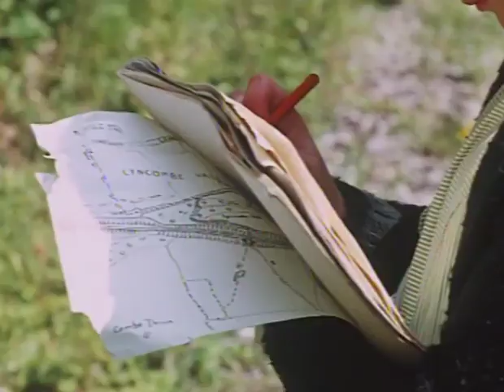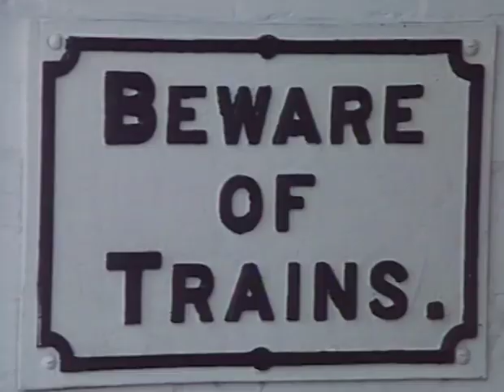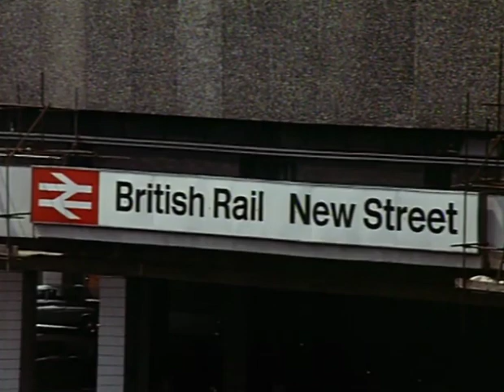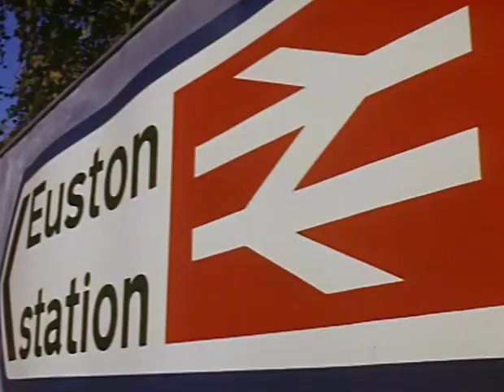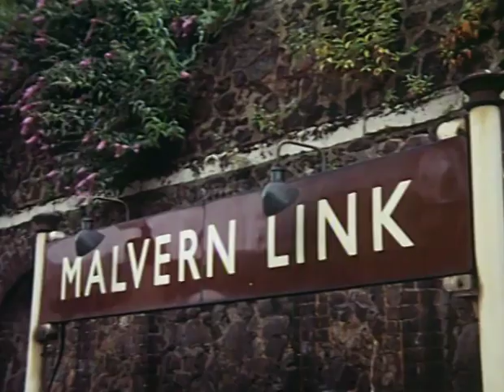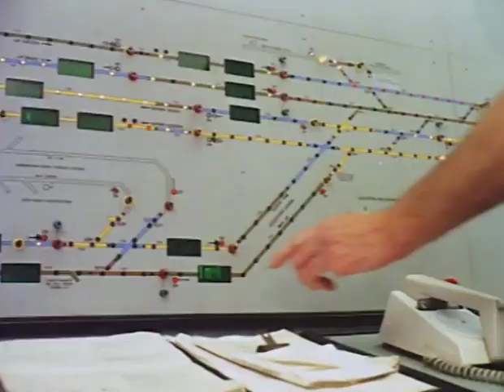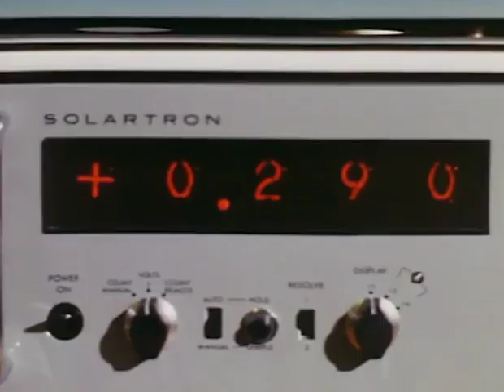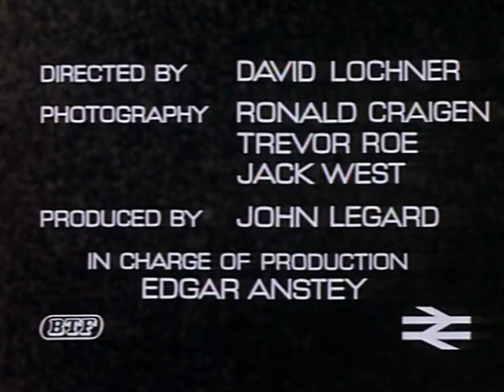Vintage railway film - Report on modernisation no. 11: Railways conserve the environment - 1970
This vintage railway film, produced by British Transport Films in 1970, is report No. 11 in a series of 13 topical films, produced since the far reaching plan for the modernisation and re-equipment of British Railways in 1955 started to take effect, to log the many developments - new services, equipment, techniques - wherever these have been introduced. They provide a unique pictorial record of the progress of British Railways.

Because 1970 was European Conservation Year, this issue of the Rail Report Series was devoted to examples of what railways in Britain were doing to help conserve and improve our national environment. The conversion of former railway property - including that trendy temple, the Round House - is shown, yielding Nature Trails for children and training runs for race horses. Railway architecture, old and new, still makes its important contribution as does contemporary design.